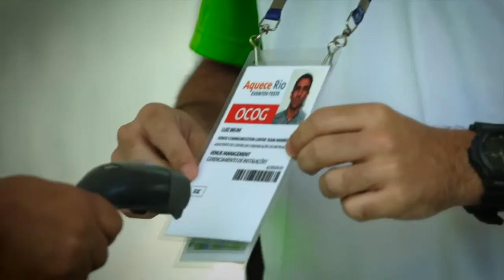Jogos Rio 2016 terá uma das maiores operações logísticas do país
BRASIL 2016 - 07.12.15: Pela primeira vez, o maior evento esportivo do mundo será realizado na América do Sul. Mais de 10.500 atletas estarão no Rio de Janeiro. Entenda a logística e organização do evento.